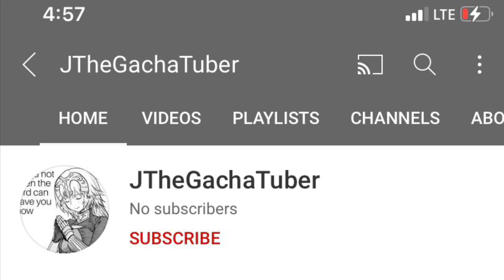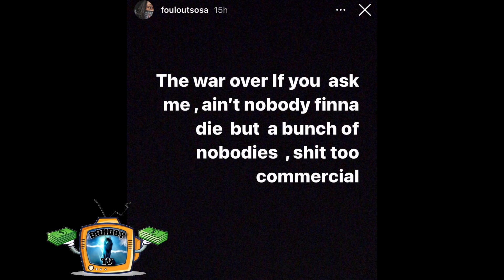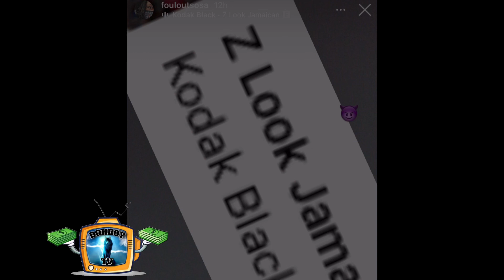FoulOutSosa Has A Few Words 4 Foolio & SpotemGottem 👀 “Could Never Respect Yall” you a Rat 🐀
SUPPORT💪🏾💯🙌🏾🦍🦍🦍